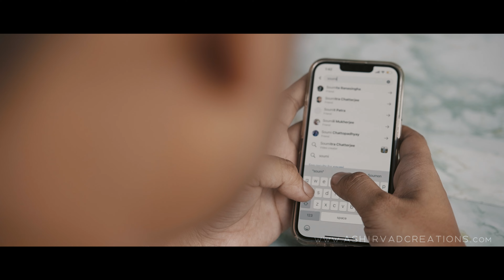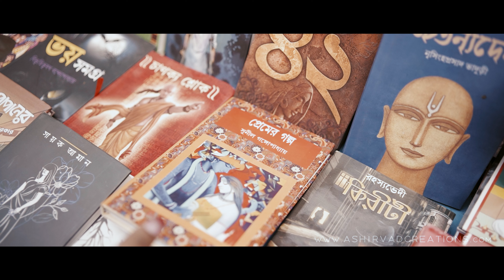আমাদের Pre Wedding Trailer | Pre Wedding Videography | Khai Khai Wedding Shoot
Host:
Sayak

Eat Food Stay Good!

Support Khai Khai

share kore dao...